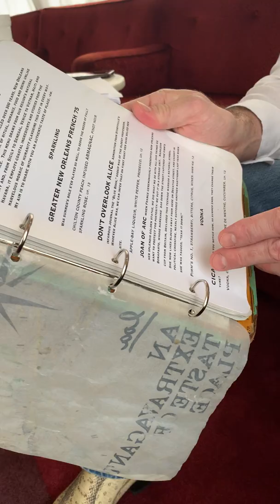Cuisineist Confidential : New Orleans : International Hotel and Mixology.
Journalists Elaine and Scott Harris in New Orleans at the International Hotel and a visit with renown Mixologist Alan Walter. Together they learn about hotel history and delve deep into mixology at bar LOA.